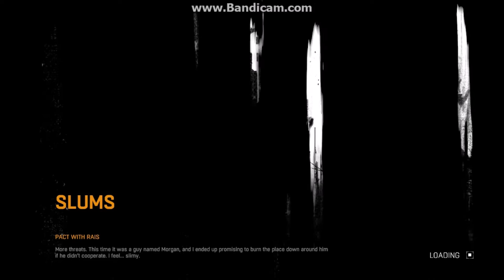dying light night gameplay #1 Can We Survive The night walkthrough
Watch the S.W.A.G.G.E.R (HAPPY GAME FR LIFE) PLAY Dying Light at NIGHT and capture a safe zone... Next ep is of watch dogs funny moments + saving people being "THE CAP" like, comment, subscribe